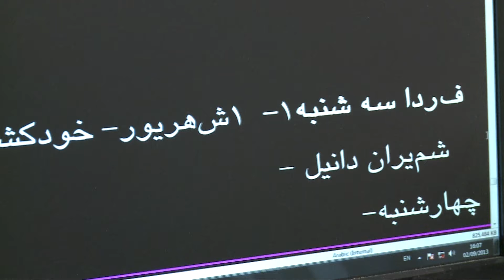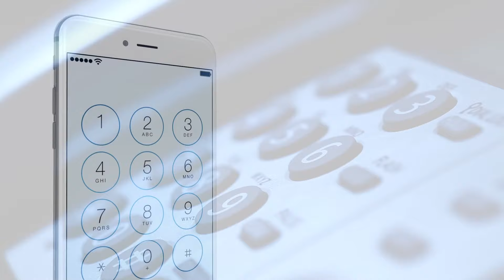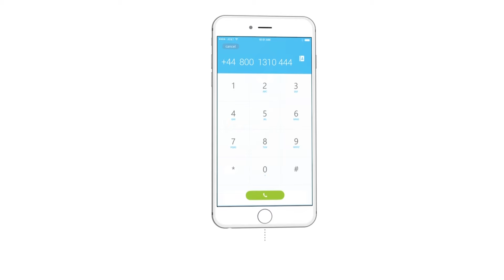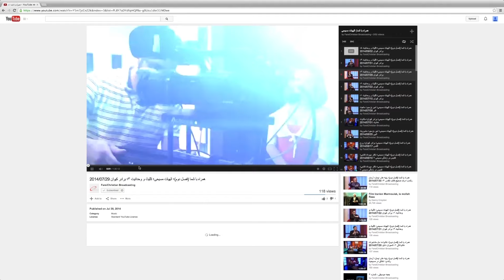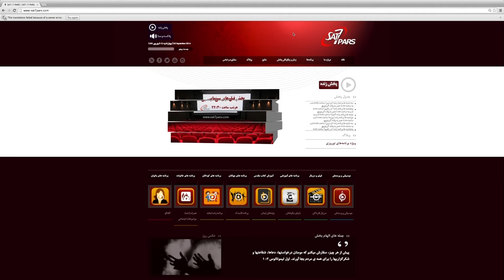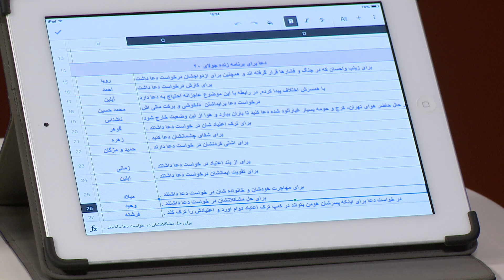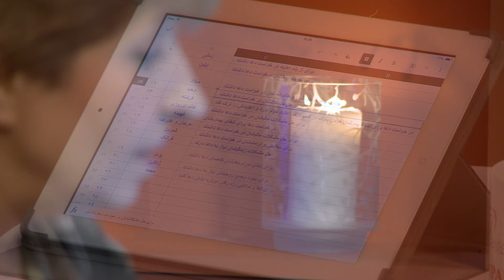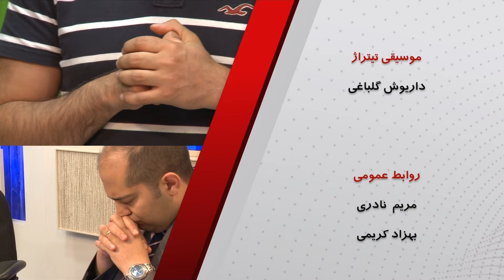همراه با شما (فصل دوم)؛انتقاد ۱؛ لوئیز موخوف 2015/07/20